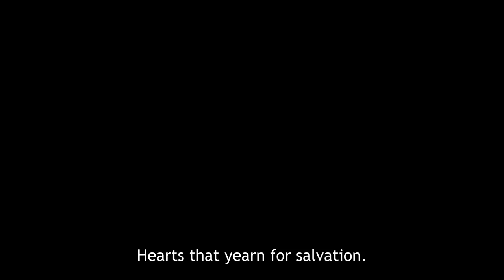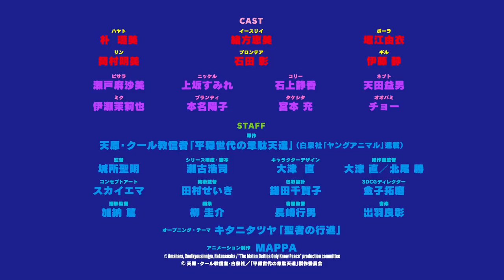The Idaten Deities Only Know Peace | OFFICIAL TRAILER 2